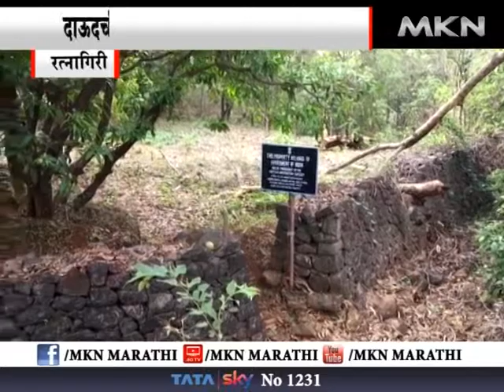दाऊदची गावाकडील मालमत्ता होणार जप्त मूल्यांकन सुरू